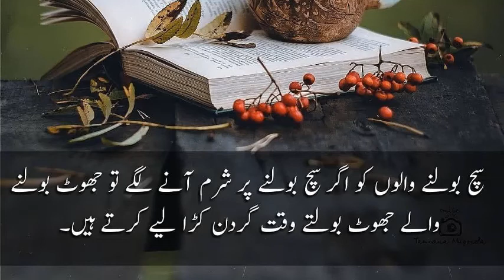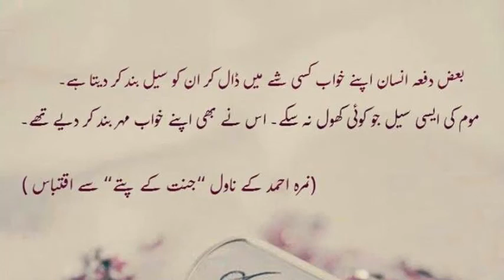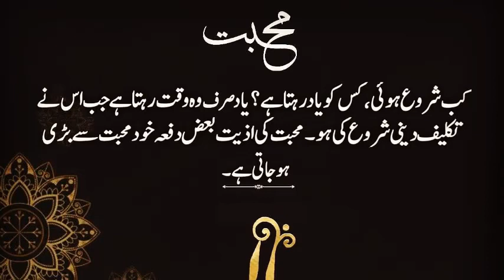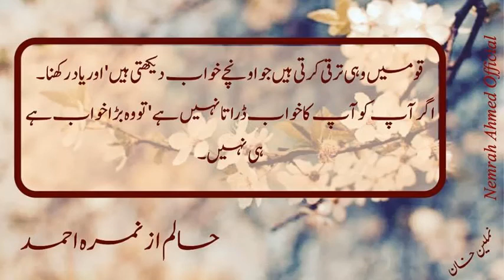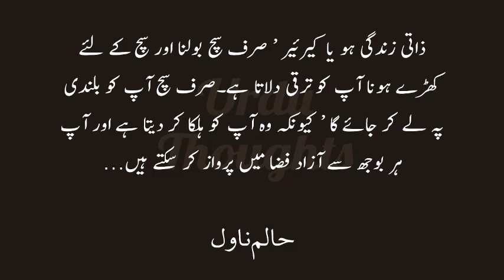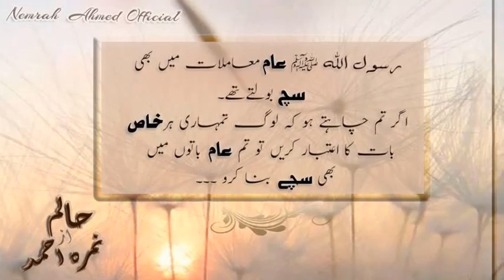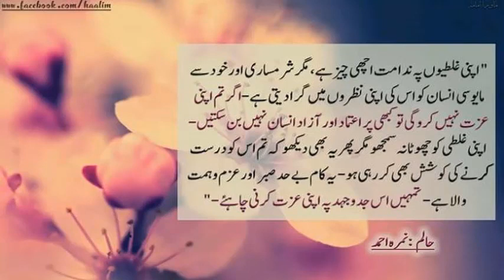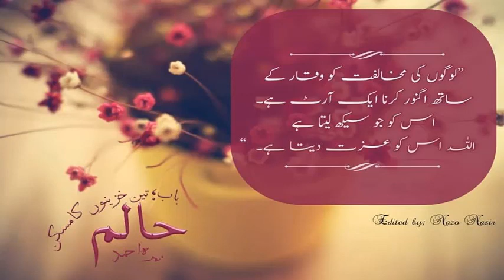Haalim Episode 11 || Nimra Ahmed Audio Novel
Haalim is a beautiful novel by Nimra Ahmed. The story is related to a beautiful girl from Pakistan who was living in Malaysia. She was an innocent lady who turned to be a master scammer of her times. Her interaction with different political figures of Malaysia is the main story.

Haalim Novel is one of the latest Urdu novel by Nimra Ahmed. People are mostly looking for Haalim Episode 22 and Haalim Episode 23 PDF download. Haalim by Nimra Ahmed is the story of Talya, and we will start from Haalim episode 1.

Video by Khairul Onggon from Pexels

Video by Nazim Zafri from Pexels
Video by Tom Fisk from Pexels
Photo by Azri Suratmin from Pexels
Photo by Indra Gunawan from Pexels

Photo by Thilipen Rave Kumar from Pexels
Photo by Zukiman Mohamad from Pexels